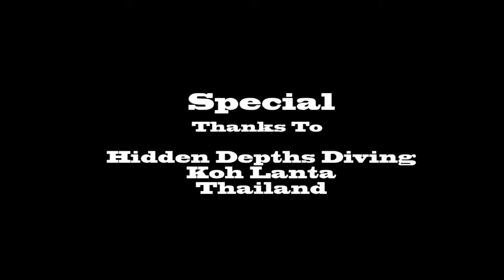Scuba Diving | Thailand | Koh Bida | Shark Encounter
Scuba Diving with Hidden Depths Diving was amazing, a great season and a great team. I spend a few months in Saladan, Koh Lanta and did an awful lot of diving.

Diving was also an opportunity to play with my GoPro Hero 2 with a dive casing. The water temperature was more like bathing and we started the dive with a shark sighting.